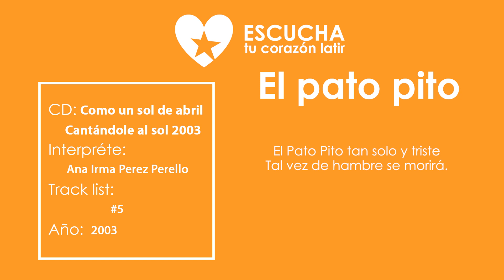El pato pito de Ana Irma Pérez Perello de Cantándole al sol 2003 (Audio Oficial) (Letra Oficial)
El pato pito de Ana Irma Pérez Perello de Cantándole al sol 2003 (Audio Oficial) (Letra Oficial) CD Como un sol de abril

Por la mañana, bien tempranito,
El pato pito sale a cazar.
Con su escopeta de largo pico,
Sigue las huellas aquí y allá.

La cochinilla despavorida,
Corre a esconderse en el lodazar.
 La lagartija con mucho miedo
Busca refugio en su mamá.

Y el Pato Pito tan viejo y miope
No logra nada desayunar.
Y si no fuera porque la niña
Siempre comparte con el su pan.

El Pato Pito tan solo y triste
Tal vez de hambre se morirá.

Y el Pato Pito tan desvalido